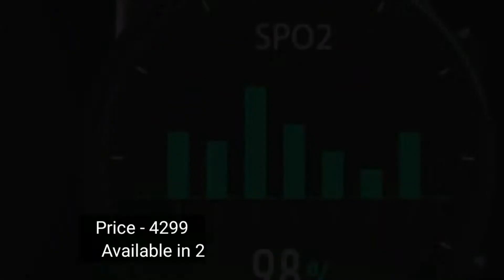AQFIT W9 BT Caliing Smartwatch launched | under 5000 Rs. | Will it be a game changer??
Hi Guys...

AQFIT an indian brand just launched their new smartwatch AQFIT W9 with BT calling feature at affordable price.
this video featuring detailed information about product specification.